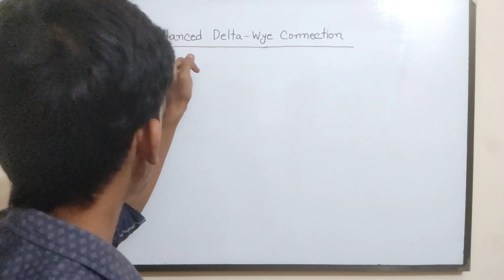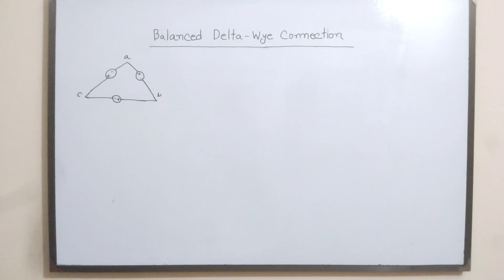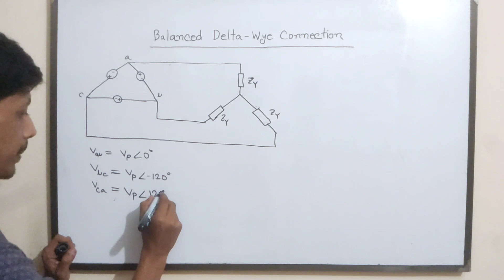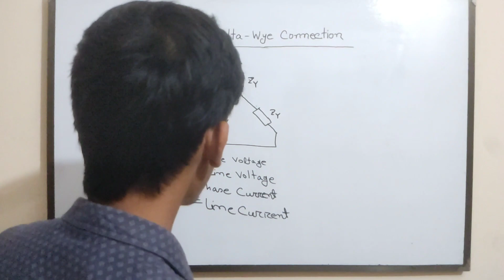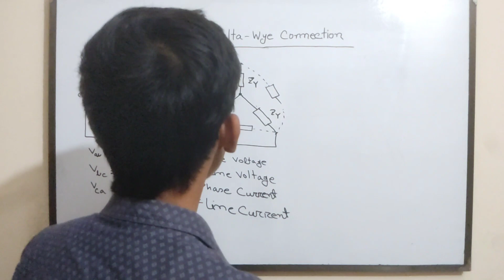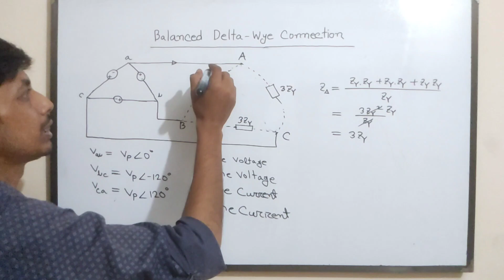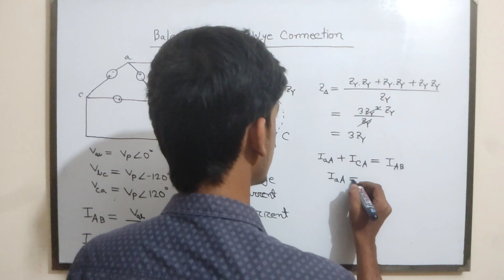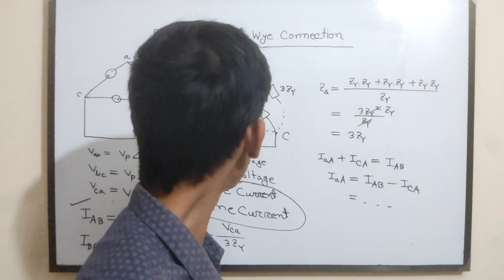70. Three Phase Circuits || Balanced Delta Wye Connection Basic Class || AC Circuit Bangla Tutorial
In this video I will try to discuss about Balanced Delta Wye Connection Basic Class .